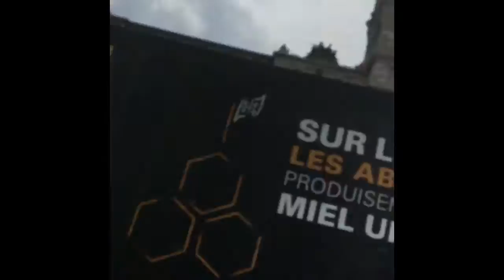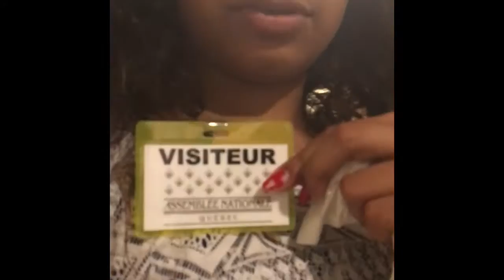VLOG #12-Horse and Carriage